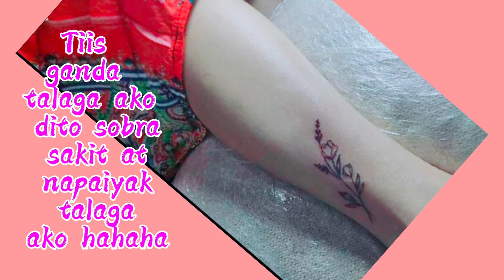Tiis ganda lang talaga kahit masakit 🤣 " Tattoo